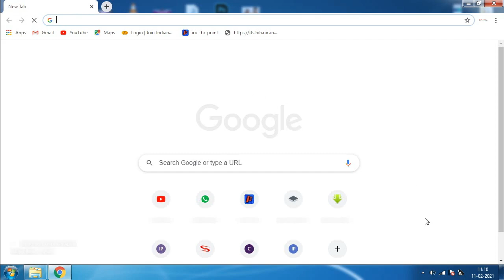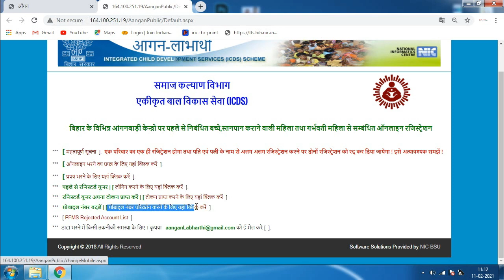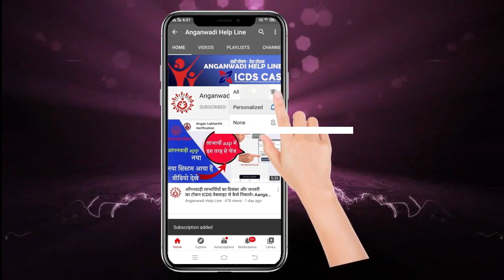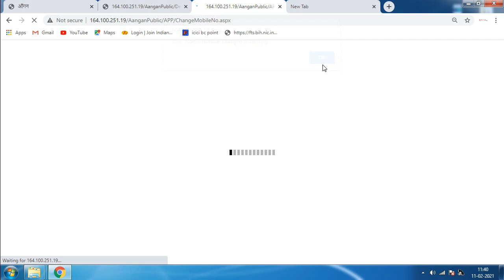लाभार्थि का मोबाइल नम्बर चेन्ज करे I Anganwadi labharthi mobile number change I New update I otp ke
आगनवाड़ी सेविका लाभार्थि का मोबाइल नम्बर चेन्ज करे I Anganwadi labharthi mobile number change I New update I otp ke
**मोबाइल नम्बर कैसे चेंज करे इस वीडियो में बताई गई हैं   लाभार्थि का कैसे करे लाभार्थि का मोबाइल नम्बर चेन्ज नया अपडेट